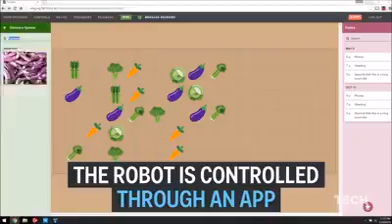9# Extra texnologik